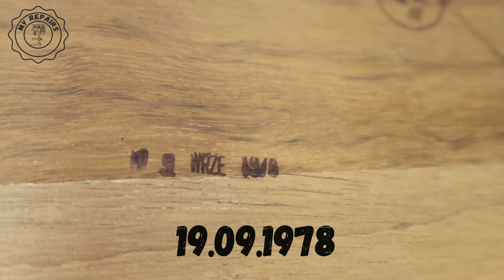Old Tonsil 3 way speaker from 1978 - renovation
This time I will renovate a loudspeaker that I bought at the flea market. This is a Tonsil loudspeaker from 1978. The appearance of the housing heralded the replacement of the veneer and the cleaning of the speakers. After connecting, it turned out that all transducers are operational, they only need cleaning and gluing the caps. The veneer that was covered with paint was not suitable for renewal, so I decided to lay a new one. As always when working with wood, there is a lot of sanding involved. The column was covered with 3 layers of matte varnish. The grille that the previous owner made is a misunderstanding, once that it was made without pins and the second the material that was used is probably a curtain. Now Kolumna plays and looks very nice, it's a pity that there is only one. I invite you soon for another video.
I invite you to my channel